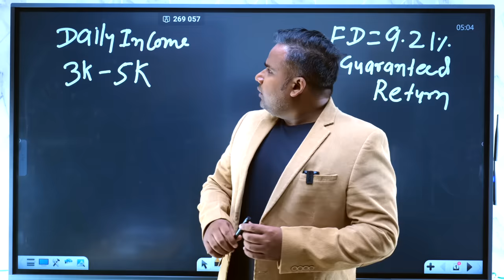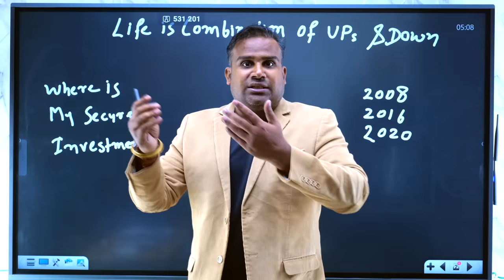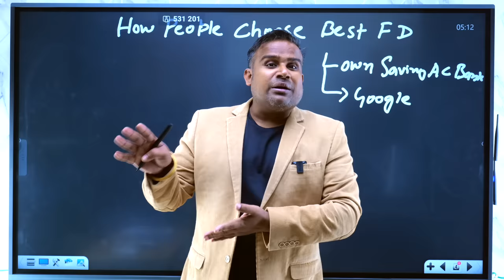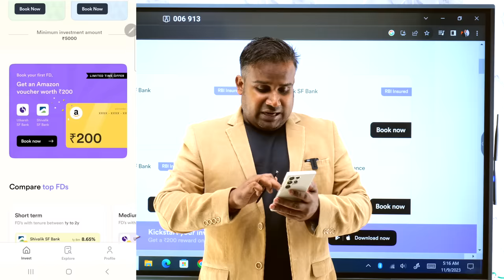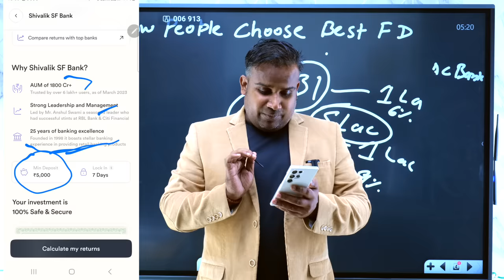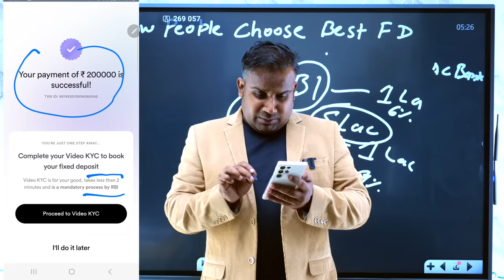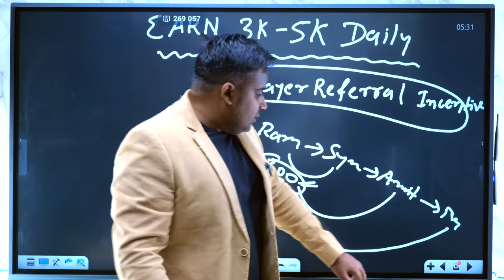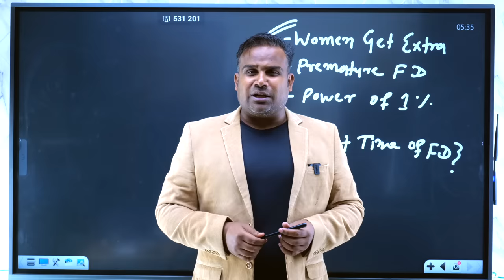FD पर 9.21% Guaranteed Return | रोज़ 3000 से 5000 कमाने का तरीक़ा | SAGAR SINHA